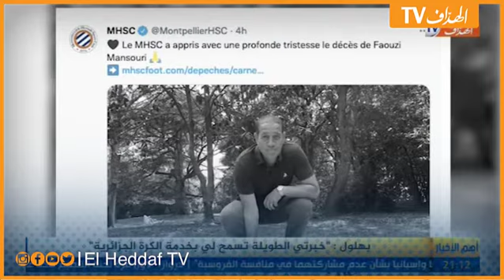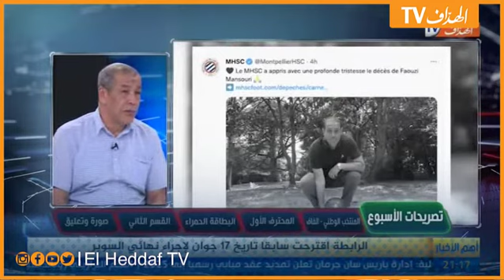بلاطو حصة "100% فوت" ينعي اللاعب الراحل فوزي منصوري